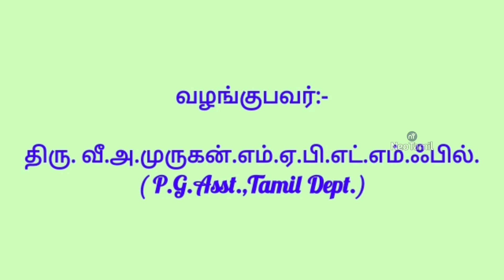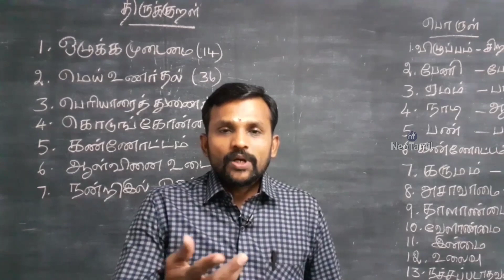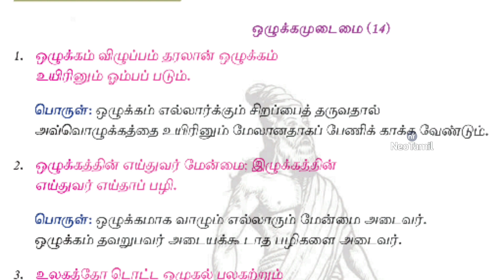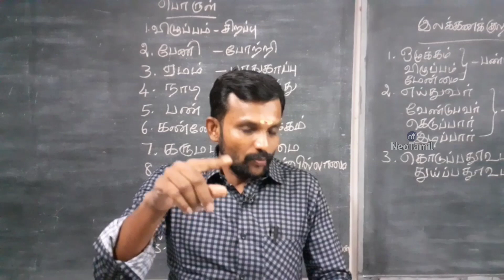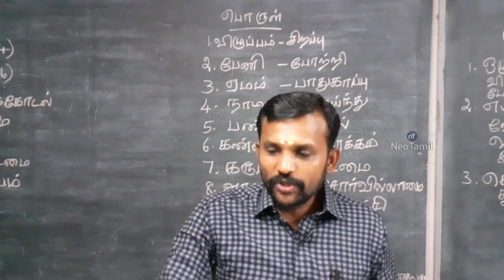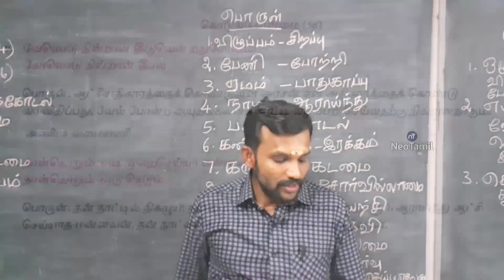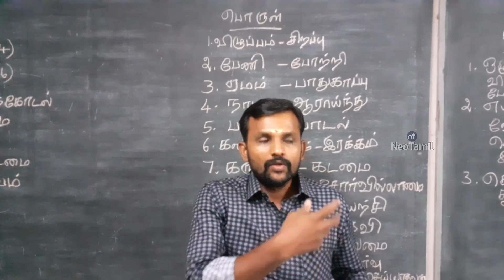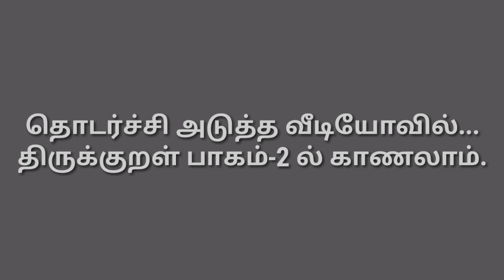10th தமிழ் இயல் 3 திருக்குறள் (பாகம் 1) 1. ஒழுக்கமுடைமை 2. மெய் உணர்தல்|10thTamil ThirukkuralUnit 3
10 ஆம் வகுப்பு தமிழ் இயல் 3 திருக்குறள் பாகம் 1
1. ஒழுக்கமுடைமை
2. மெய் உணர்தல்
3. பெரியாரைத் துணைக்கோடல்

10th Tamil Unit 3 Thirukkural Part 1 TN New Syllabus 2019

10ஆம் வகுப்பு மாணவர்களுக்காக...

10th Tamil TN New Syllabus 2019